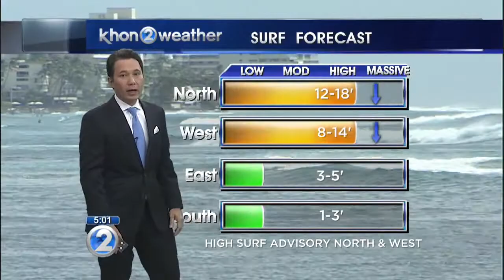Pipe Invitational kicks off, high surf keeps lifeguards busy on Oahu’s North Shore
The waves were too dangerous for beginners, or even casual swimmers.